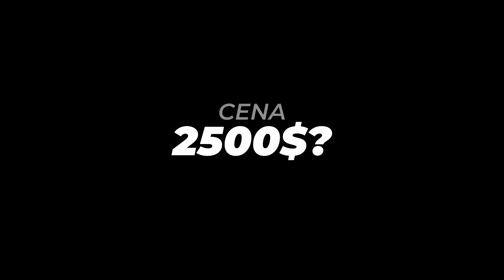Najdroższy Aparat Dla Vlogerów?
00:00 Cześć
00:18 Subskrybuj
00:30 Sony ZV-E1
01:25 CHIP AI
02:21 Overheating
02:55 Cena
03:41 Podsumowaeni
04:10 Obawy
05:00 Pytania